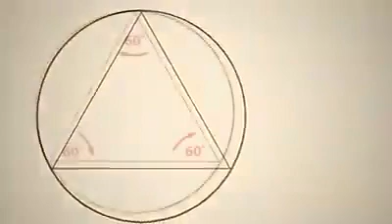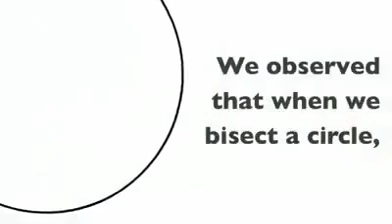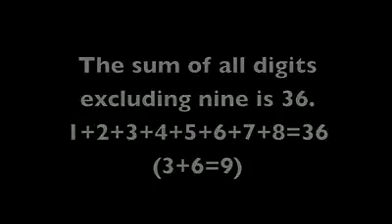Mistery of Number 9 Nine ,9 PM 9 Minutes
Why Modi ji said 9 pm 9 minutes